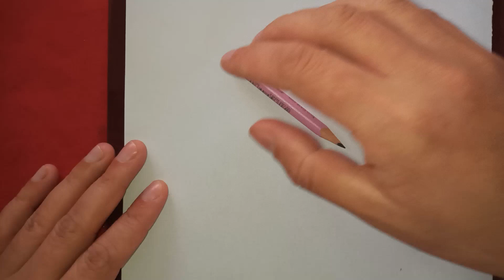QUEM É ESSE PERSONAGEM ? | WHO IS THIS CHARACTER ?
Animação refere-se ao processo, segundo o qual cada fotograma de um filme é produzido individualmente, podendo ser gerado tanto por computação gráfica quanto fotografando uma imagem desenhada ou repetidamente, fazendo-se pequenas mudanças a um modelo (ver claymation e stop motion), fotografando o resultado. Quando os fotogramas são ligados entre si e o filme resultante é visto a uma velocidade de 16 ou mais imagens por segundo, há uma ilusão de movimento contínuo (por causa do fenômeno phi). A construção de um filme torna-se assim um trabalho muito intensivo e por vezes, entediante. O desenvolvimento da animação digital aumentou muito a velocidade do processo, eliminando tarefas mecânicas e repetitivas.

A produção da animação consome muito tempo e é quase sempre muito complexa. Animação limitada é uma forma de aumentar a produção e geração. Esse método foi usado de forma pioneira pela UPA e popularizada pela Hanna-Barbera.

Conheça os 30 desenhos animados mais famosos :

30 – As Meninas Superpoderosas
29 – Du, Dudu e Edu
28 – Bob Esponja
27 – Os Cavaleiros do Zodíaco
26 – Corrida Maluca
25 – A Pantera Cor de Rosa
24 – O Fantástico Mundo de Bobby
23 – Os Padrinhos Mágicos
22 – Doug
21 – Pica Pau
20 – Garfield e Seus Amigos
19 – Thundercats
18 – Os Smurfs
17 – X-Men
16 – Popeye
15 – Papa-Léguas
14 – Os Simpsons
13 – Pinky e Cérebro
12 – Zé Colmeia
11 – Inspetor Bugiganga
10 – Os Jetsons
9 – Tiny Toon
8 – Tartarugas Ninja
7 – Tico e Teco e os Defensores da Lei
6 – Animaniacs
5 – Os Flintstones
4 – Scooby-Doo
3 – Duck Tales – Os Caçadores de Aventuras
2 – Tom e Jerry
1 – Looney Tunes – A Turma do Pernalonga

Redes Socias *_*